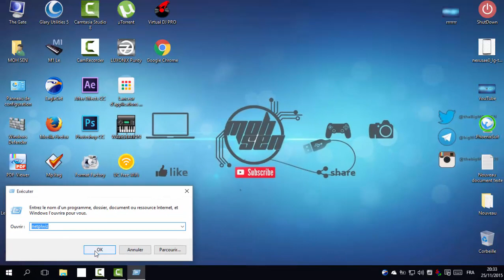إلغاء كلمة السر عند الدخول للويندوز 10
الامر المستعمل في الشرح:   netplwiz

لا تبخل علينا بالإعجاب ، مشاركة الفيديو مع أصدقائك و كذا الإشتراك في قناتنا ليصلك كل جديد